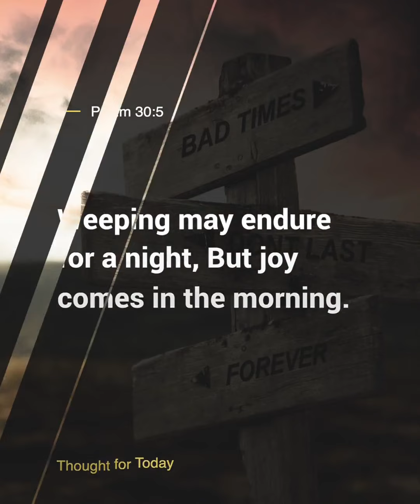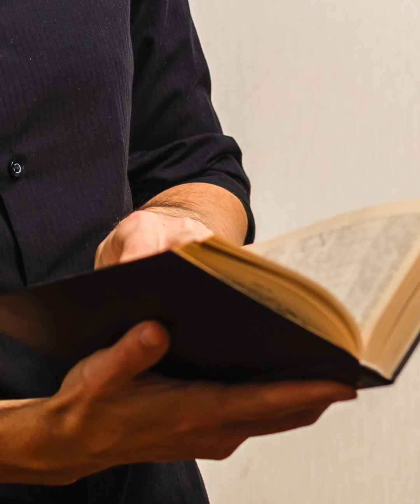Thought For The Day, 28 April 2023, Angus Buchan